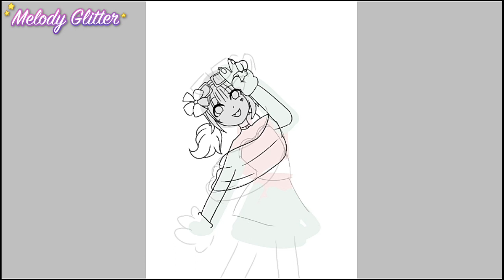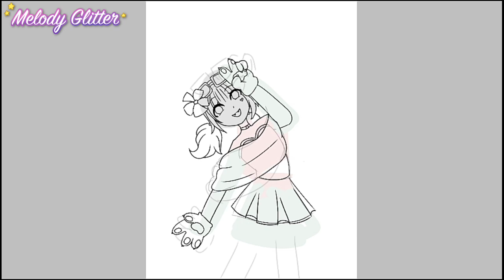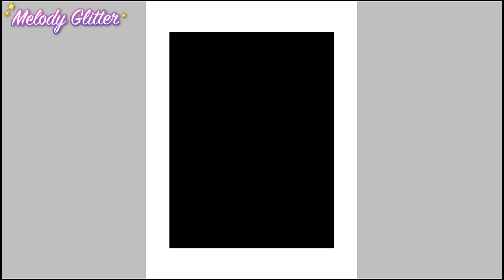HAPPY BIRTHDAY SAMRA!! // SpeedPaint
Happy birthday to my sweet (coughSALTYcough) friend from twitter, @Oreo__Stealer !!

lolol this took me 6 hours to make, (if we don't count the vid), i just really hope u like it!!

◕ Social Media◕

◕ Extra ◕

Apps used:

-KineMaster ➼ Editing the video